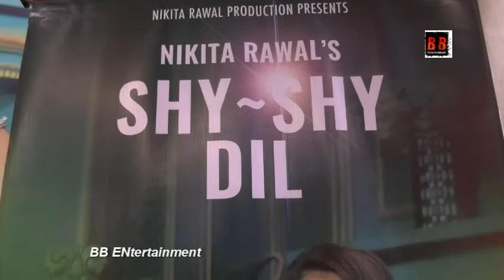Nikita Rawal Shy shy Dil music video launch